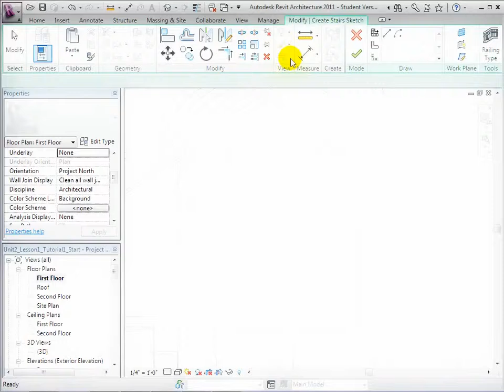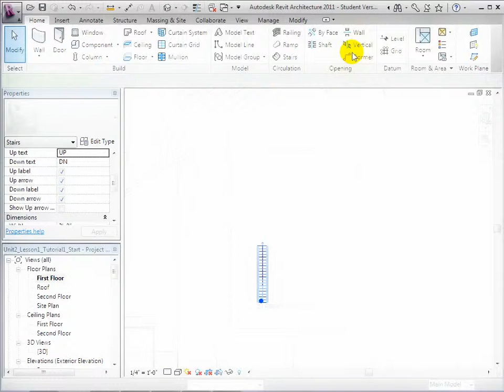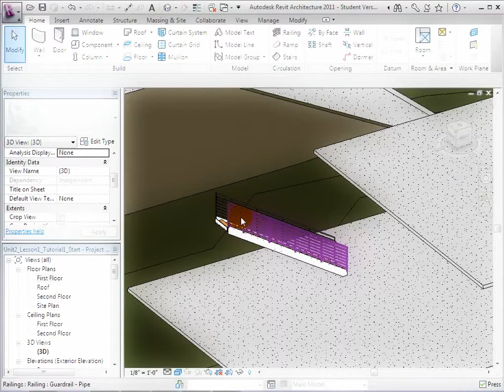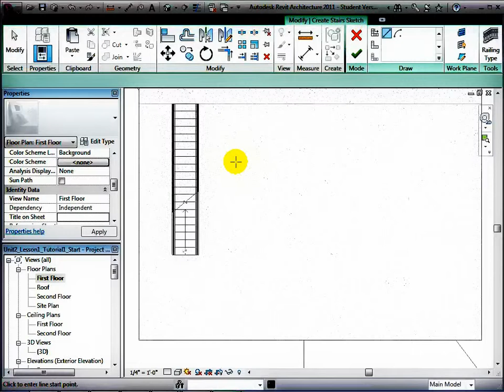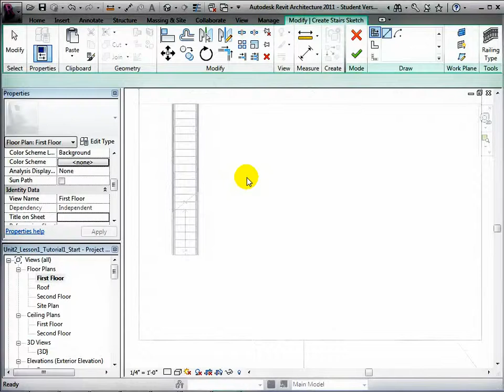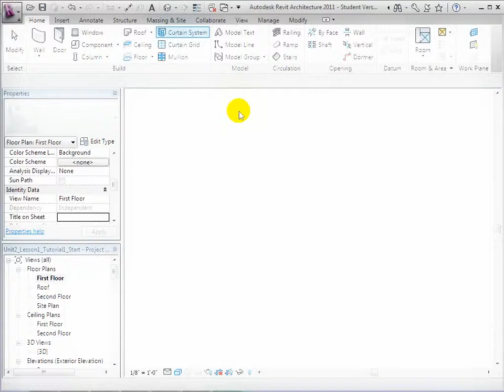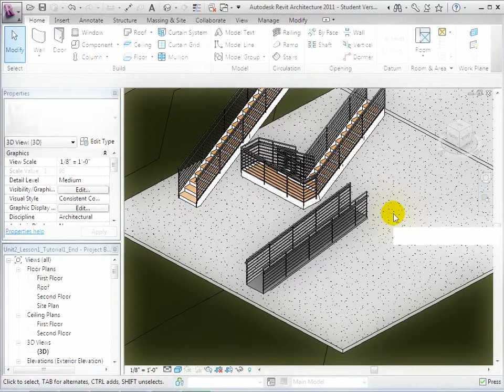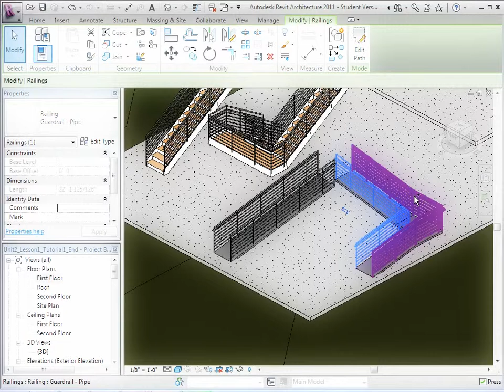REVIT AC - Creating Stairs AND Ramps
❔ What about this video: Creating Stairs AND Rampscon REVIT Structure